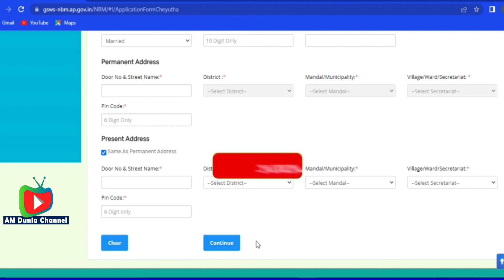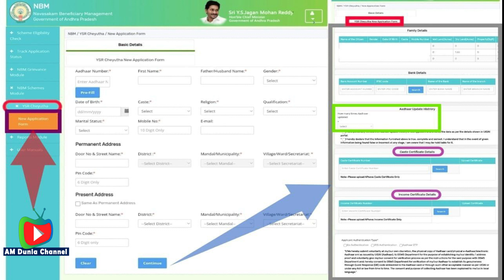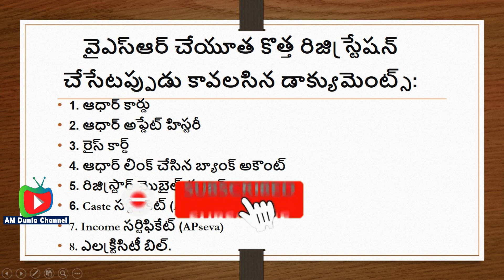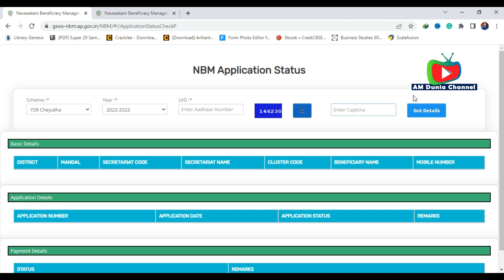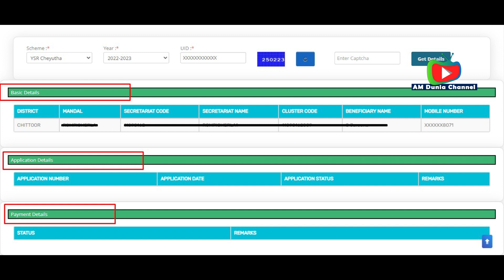how to apply ysr cheyutha new application 2022 | check cheyutha status eligible or ineligible online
check cheyutha status as eligible or ineligible online

PM Cares for Children - Rs 10 lakh corpus fund for every child orphaned by Covid 19 | pm cares fund

How to check ysr bima status details 2021 | ysr bima status cheking in Telugu |Ysr bima claim status